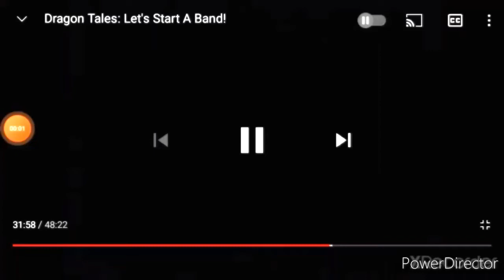Nina And The Band Playing "Betcha Can" on Their Instruments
This song is from the number one, the very same, my very favorite and beloved Dragon Tales video of all-time, forever, "Dragon Tales: Let's Start A Band!" (April 1, 2003)